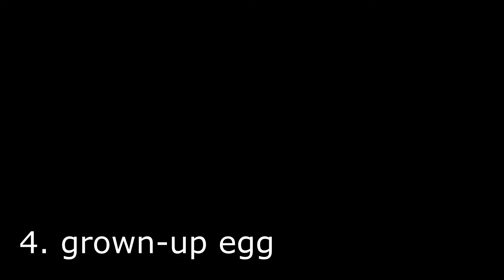No... It's...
very legendary video